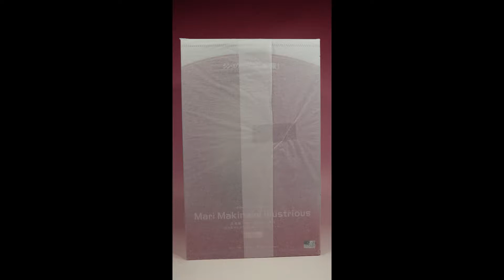コトブキヤ 真希波･マリ･イラストリアス ～深々度ダイブ用耐圧試作プラグスーツver.～を撮影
コトブキヤのフィギュア、真希波･マリ･イラストリアス ～深々度ダイブ用耐圧試作プラグスーツver.～を
いつもの様に撮影しました。
造形的にも良い物でした。